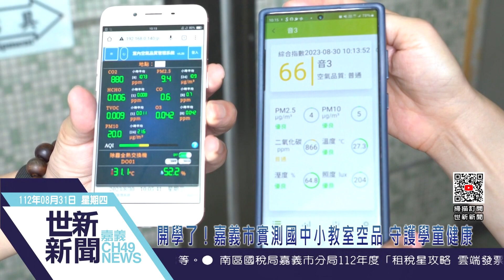世新新聞 開學了！嘉義市實測國中小教室空品 守護學童健康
112年8月31日 (四) 世新新聞

開學了！嘉義市實測國中小教室空品 守護學童健康

嘉義市政府2020年領先全國，推動公立國中小幼兒園「班班有冷氣」及「新風換氣系統」政策，30日開學，嘉義市政府環保局與教育處特別到崇文國小、大業國中檢測室內二氧化碳濃度，結果顯示透過智能監控與新風換氣系統，可有效維持良好室內空氣品質，守護學童的健康。